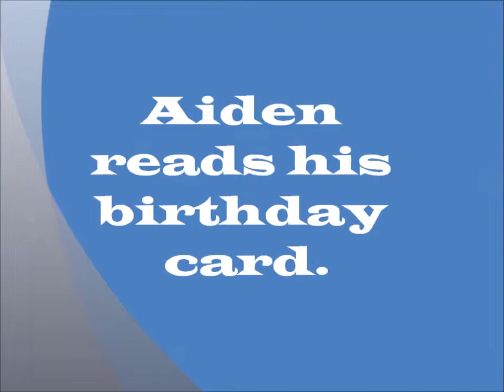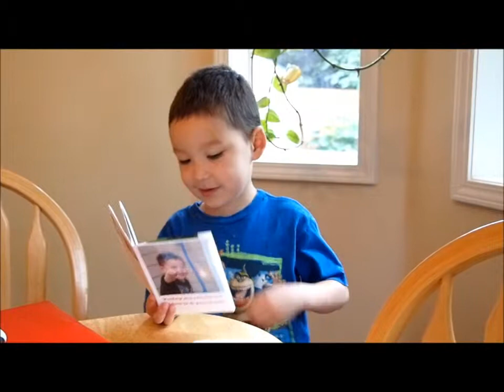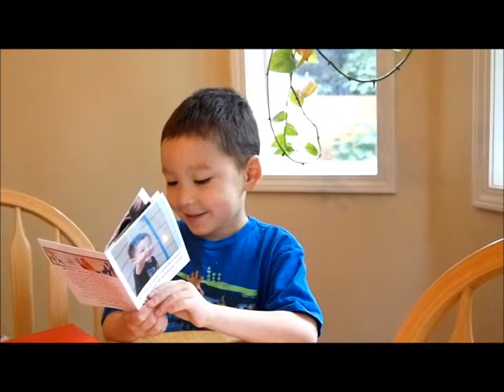Aiden reads his birthday card.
Aiden Kino Harris turns six years old and reads his birthday card.